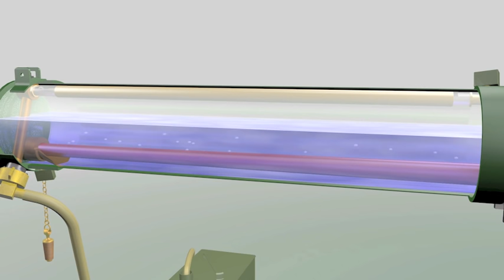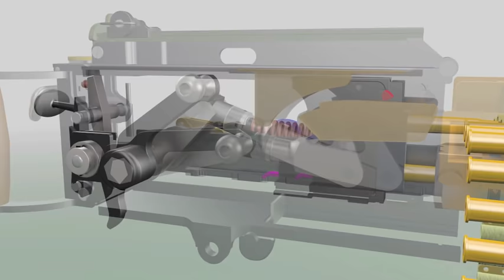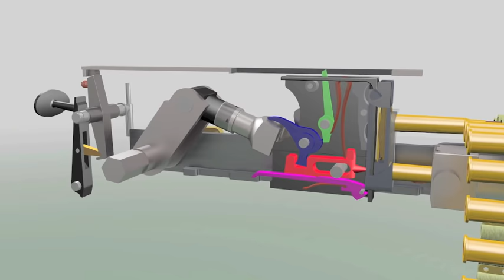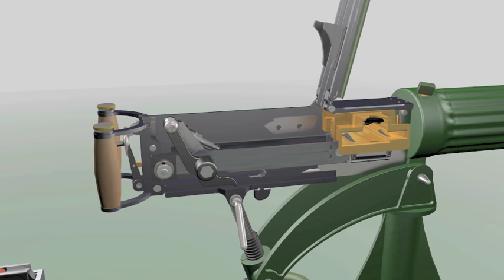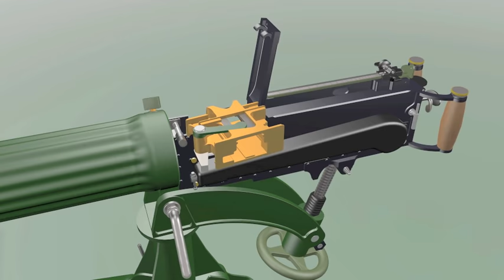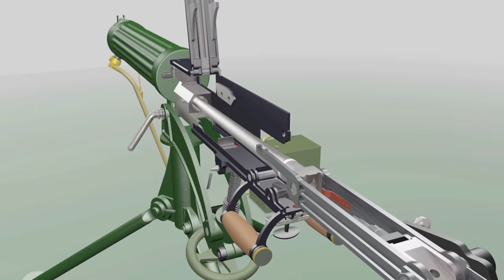Vickers Mk1 1914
Vickers machine gun Mk I, first introduced in 1912 and remained in service until 1968.  This was the principal machine gun used by the British Army during WW1.  It fired a .303 round at a rate of 500 rounds per minute with a range of 4,500 yards.  Vickers took the Maxim gun design and, by reversing the crank to break upwards and use of improved steel, made it smaller and much lighter.  Careful design also made it very reliable.  This animation shows the mechanism, and how easy it was to replace the barrel, which was worn out after about 12,000 rounds. For my other animations on YouTube search for vbbsmyt.
Animation created using Cinema 4D.  Music credits are shown at the end of the movie.